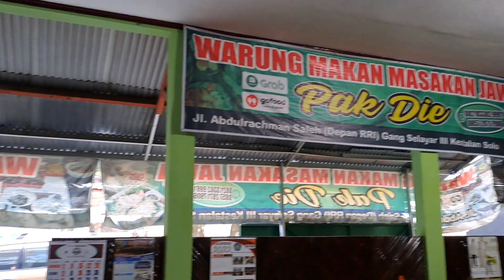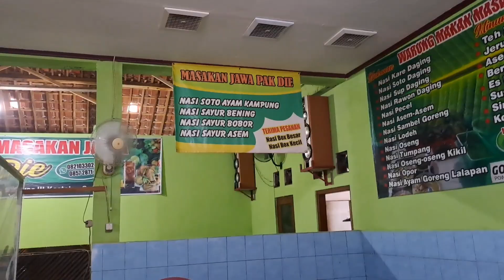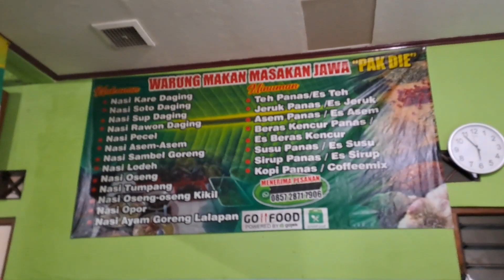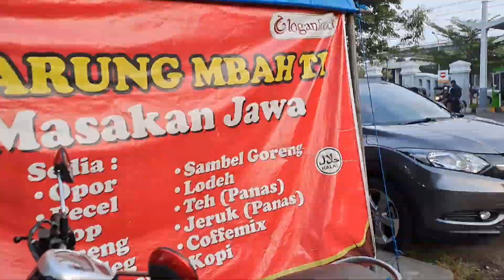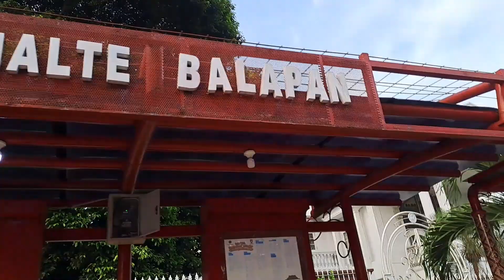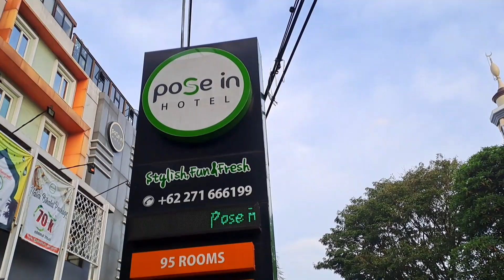Suasana Pagi di Sekitar Sta. Solo Balapan Bersama Pepito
Suasana pagi hari di sekitar Stasiun Solo Balapan. Surakarta, Senin 23 Mei 2022